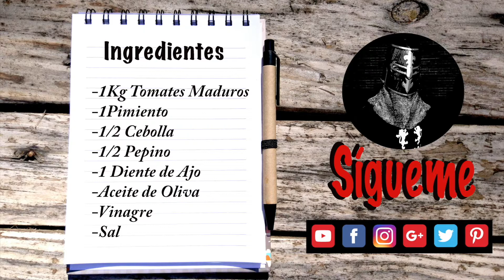Gazpacho Andaluz. Día 1 Reto 30 días Chef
Comienza el reto 30 días Chef. Día 1 Gazpacho Andaluz, una sopa fría originaria de España, concretamente andalucía. Ideal para servir en verano como entrante o primero.

SIGUE AL GUERRERO POR LAS REDES